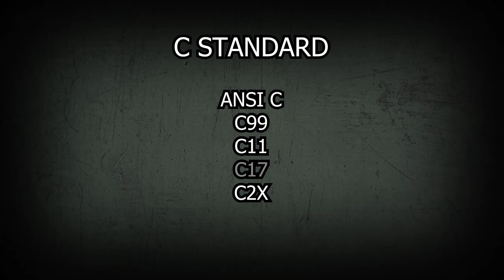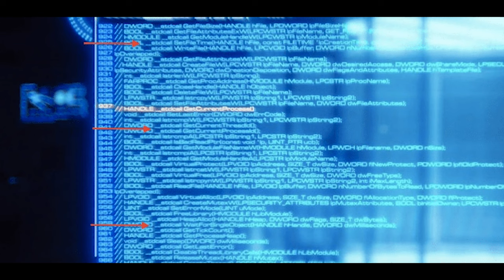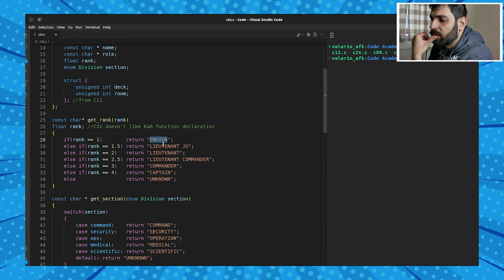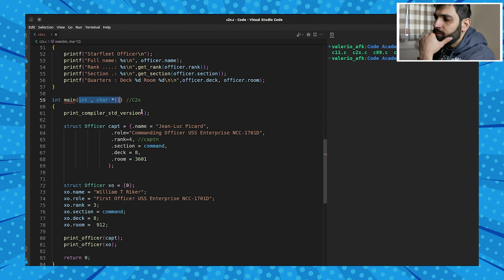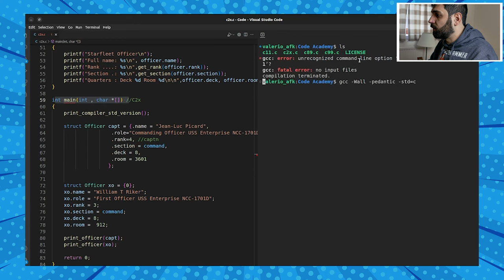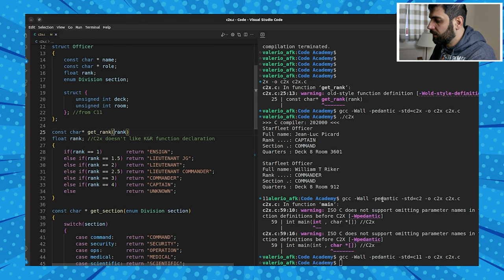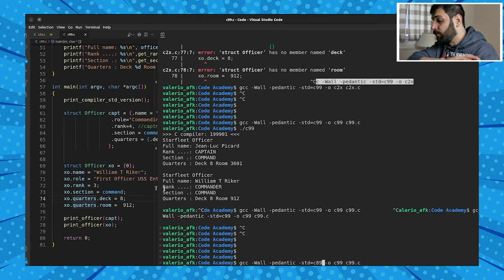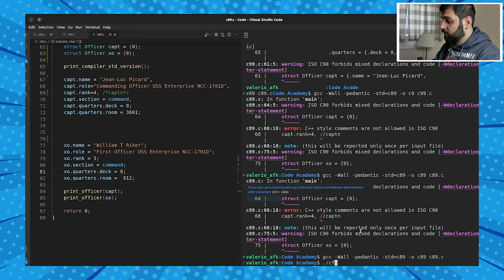Metto a confronto i diversi STANDARD di C - AFK CODE ACADEMY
Su richiesta di diversi commenti al mio video di AFK Storia su C e C++,  oggi metto a confronto la sintassi delle diverse versioni degli standard di C, in particolare C89 (o ANSI C), C99, C11, e infine C2x. Tra le altre cose, vederemo:

► Struct e argomenti delle funzioni anonimi
► Inizializzazione delle struct
► Commenti multi linea
► Intermingled variable declaration
► e disagi vari.

In questo video utilizzo GCC  11.3 (ho guardato la versione dopo aver fatto il video).

Video CA-22-004